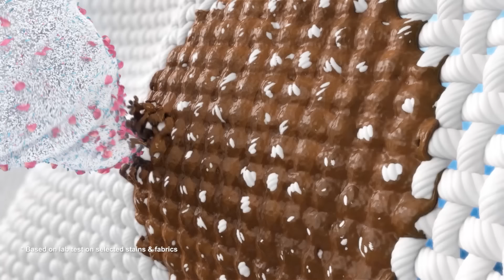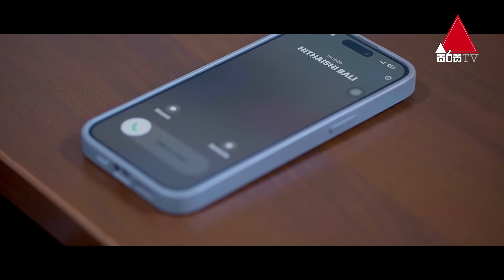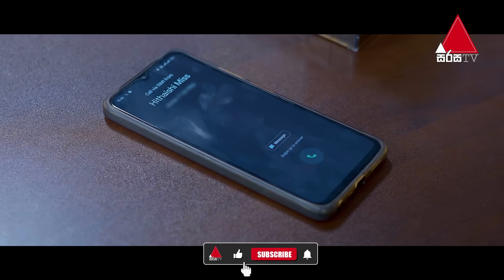Maayavi (මායාවී) | Episode 59 | 25th November 2024 | Sirasa TV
Cast -
Dusheni Miurangi | Chanuka Prabuddha | Shenaya Vanhoff | Priyantha Seneviratne | Shantha Gallage | Danushka Jayarathna | Sudeeksha Samadhi | Hashan Rathnayake | Gawindha Nawarathne | Shiroshi Romeshika | Priyantha Wijesinghe